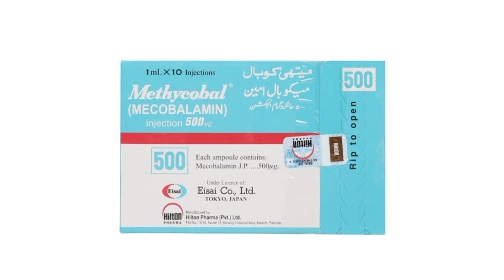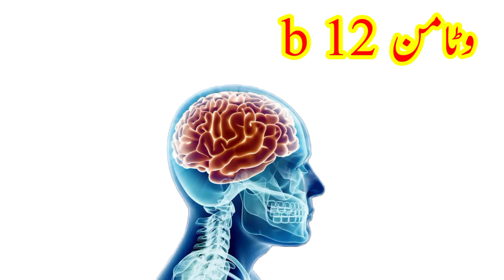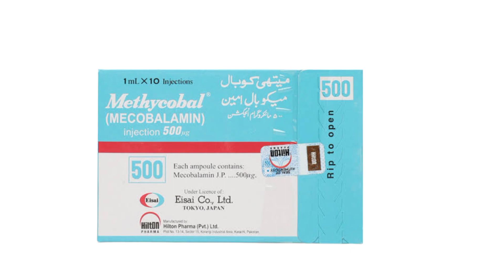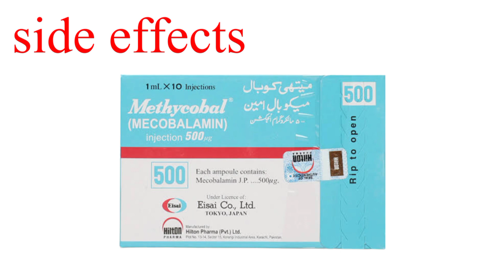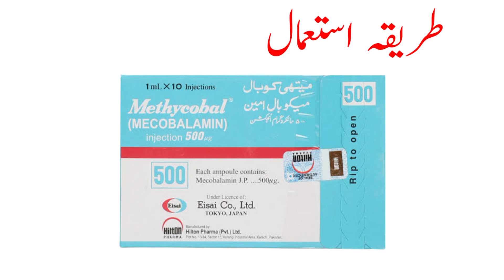methycobal injection benefits in urdu | b12 injection | vitamin b12 benefits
Your questions.

Methylcobalamin is a vitamin B 12 supplement
which is also known as mecobalamin.
Methylcobalamin is available in Methylcobalamin
injection, Methylcobalamin tablet form.

Methycobal injection is used to treat
1.Vitamin B 12 deficiency
2.Megaloblastic anaemia
3.Peripheral neuropathy
4.Weakness
5. diabetes
6. alzheimer
7. Nervous System
Methycobal injection side effects are
1.Pain and Feeling hot at the site of injection
2.Nausea, vomiting
3.Diarrhoea
4.Skin rashes
5.Headache
Methylcobalamin injection name are
1. Neurokind injection
2. Nervup injection
3. Methycobal injection
4. Nerorol OD injection

1 methycobal injection benefits in urdu
2 methycobal injection uses
3 methycobal injection
4 how to use methycobal injection
5 methycobal injection benefits
6 methycobal injection benefits in urdu
7 methycobal injection side effects in urdu
8 methycobal injection ke fayde
9 methycobal injection lagane ka tarika
10 vitamin b12 injection
11 mecobalamin injection
12 methycobal
13 injection methycobal 500mg
14 methycobal injection uses in urdu
15 methycobal injection side effects
16 methycobal 500 mg
17 methycobal injection review urdu hindi
b12
b12 vitamin
b12 supplement
vitamin b12 benefits
best b12 supplement
cyanocobalamin
cyanocobalamin vitamin b12
b12 methycobalamin